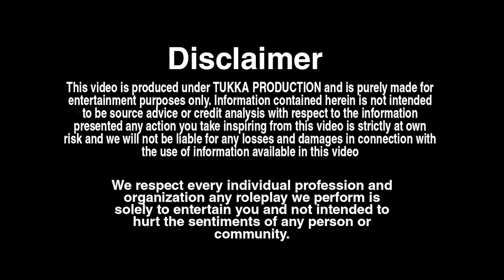Pallavi or Masoom ने शादी कर ली 😳 ? | Fake Marriage Prank On Danish Khan gone fail ? | Tukka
NOTICE : Permission has been taken from all the people shown in this videos